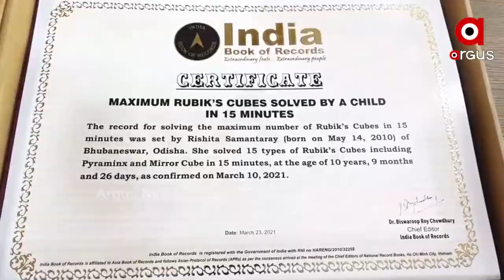ବିସ୍ମୟ ବାଳିକା ଋଷିତା ସାମନ୍ତରାୟ.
ବିସ୍ମୟ ବାଳିକା ଋଷିତା ସାମନ୍ତରାୟ।ମାତ୍ର 15 ମିନିଟରେ 15 ଟି ଭିନ୍ନ ରୁବିକ କ୍ୟୁବ ସମଧାନ କରି ଗ୍ରାଣ୍ଡ ମାଷ୍ଟର ବନିବା ସହ ଏସିଆନ ବୁକ ଅଫ ରେକର୍ଡରେ ସ୍ଥାନ ପାଇଛନ୍ତି...